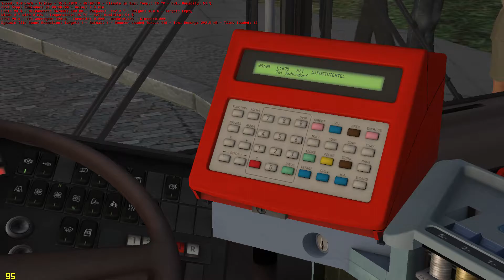OMSI 2 Joyride #392 - Berlin X10 - Route 625 - OMSI 2 The Bus Simulator